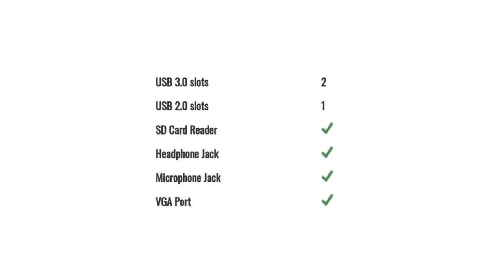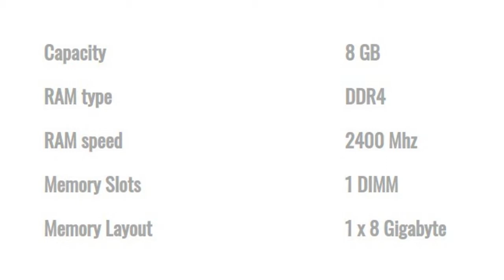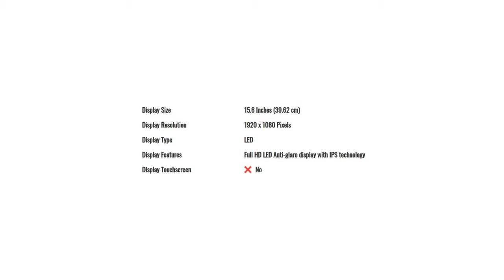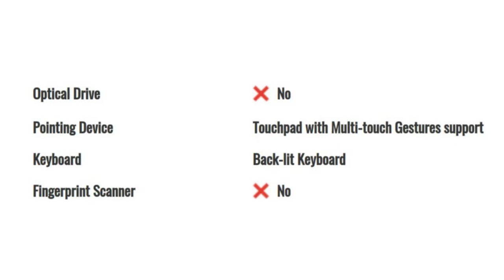Lenovo Legion Y520 (80WK00R1IN) Laptop Detail Specification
Purchase Links :

Lenovo Y520 80WK00R1IN 15.6-inch Laptop

Lenovo 15.6-inch Laptop/CoreTM i3-6006U/4GB/1TB/DOS

Lenovo IdeaPad 310-15ISK 80SM01RTIH

Lenovo Ideapad 100 80QQ019NIH 15.60-inch Laptop

Lenovo Ideapad 330 Intel Core I3 7th Gen 15.6-inch FHD Laptop

Lenovo Ideapad 130 7th Gen AMD A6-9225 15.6 inch HD Laptop

Lenovo Ideapad 130 7th Gen Intel Core I3 15.6 inch FHD Laptop

Lenovo Ideapad 130 7th Generation Intel Core i3 15.6 inch FHD Laptop

Lenovo Ideapad 330 Intel Core I3 7th Gen 15.6-inch HD Laptop